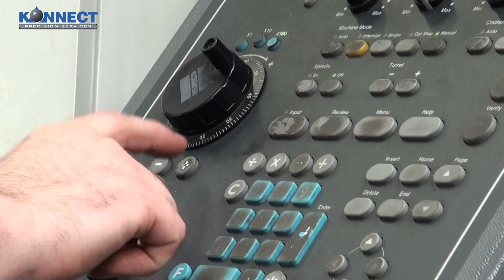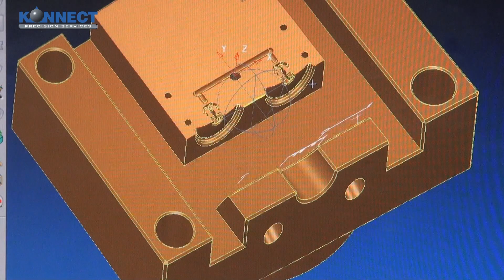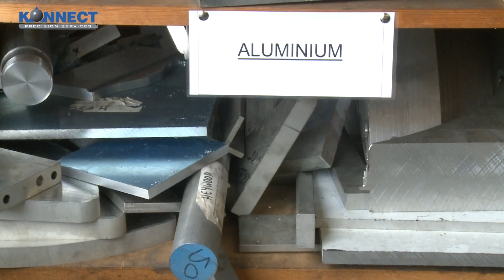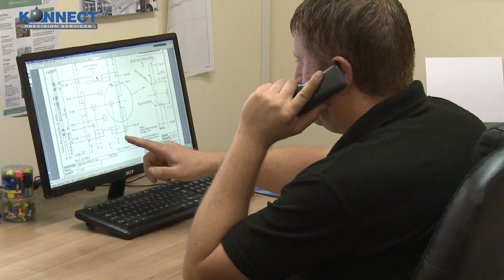Precision Machining Company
Kannect Precision Services is committed to offering a quality product, with the utmost in reliability. We strive to take the business forward by continually investing in people and in the latest advancements in technology. This offers our customers increased benefits of accuracy reliability and speed. We recognise that quality standards must be maintained throughout all our activities.

To achieve our objectives Kannect has established a quality system which covers all aspects of our design and manufacturing processes Our design service includes 3 seats of Delcam Powershape software. A fully integrated surface & solid modelling package enables us to create complex 3D models to our customers exacting specifications.